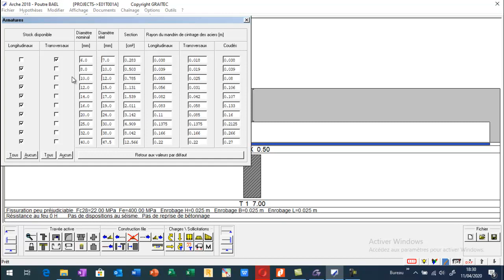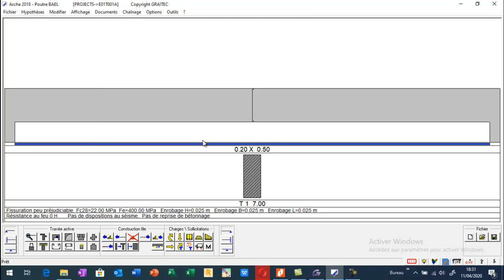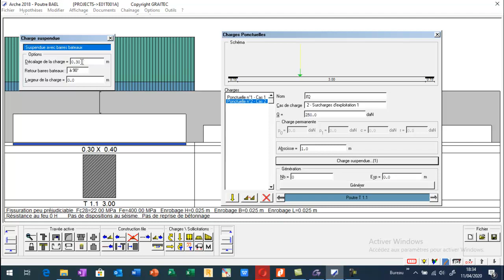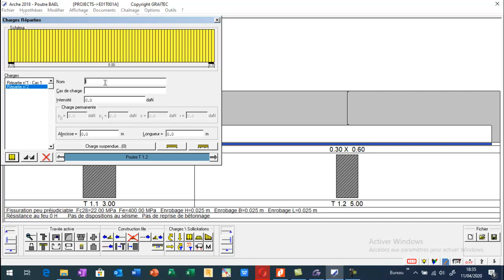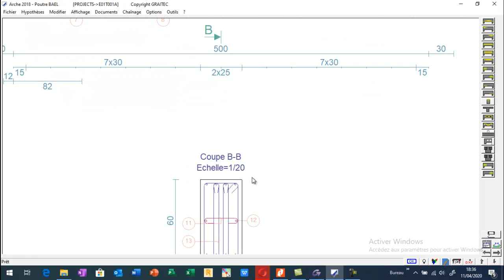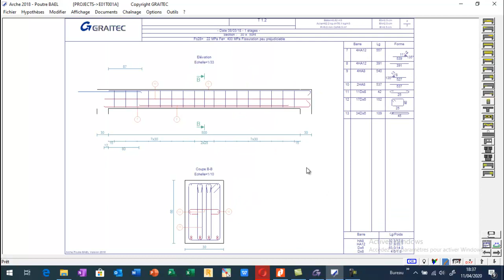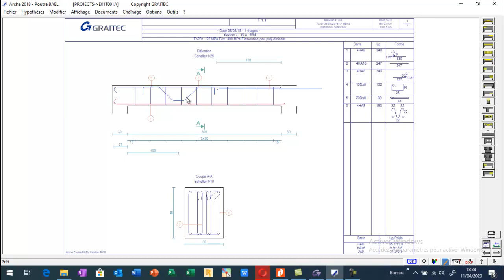Calcul ferraillage d'une poutre a deux travée avec une charge concentrée